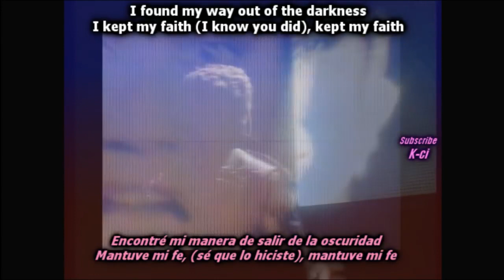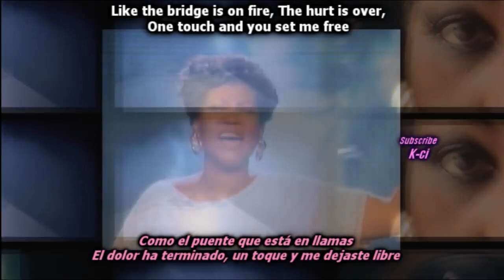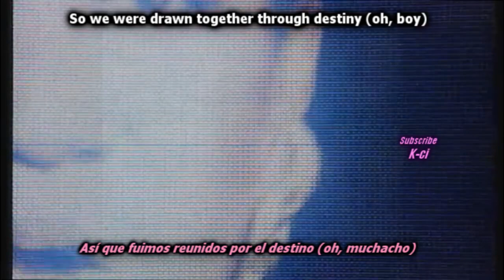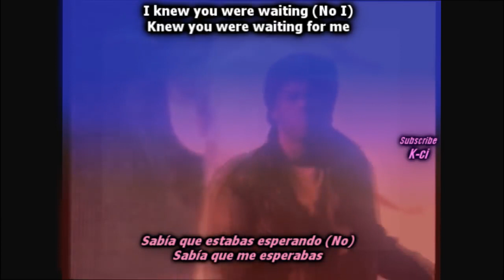George Michael & Aretha Franklin - I Knew You Were Waiting For Me